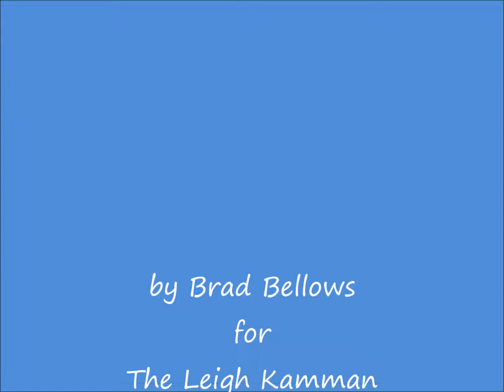Thad Jones 1976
Leigh interviews Thad when he was here with Mel and the big band at the Prom ballroom in 1976